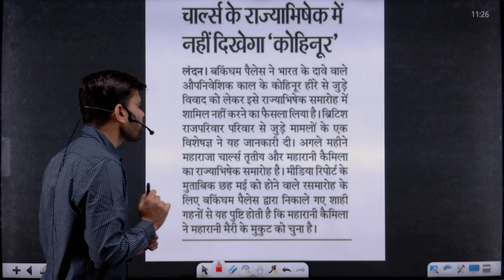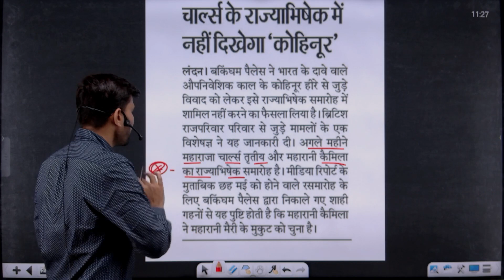👑 Will India's absence be felt in Camilla's Crown at King Charles' Coronation? 🤔 Jitendra Sir | RG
- UP-Police

🔴  07:00 AM  -- Yogender Sir Current Affair
🔴  08:00 AM  -- Chaturvedi Sir Maths (Cons)
🔴  09:00 AM  -- Sonal Mam Resoning (Cons)
🔴  10:00 AM  -- Yogender Sir Gk/Gs (Cons)
🔴  11:00 AM  -- Abhishek Sir Static Gk (Cons)
🔴  12:00 PM  -- Jitender Sir Hindi (Cons)
🔴  01:00 PM  -- Ashish Sir Maths (ALLAHABAD High Court)
🔴  02:00 PM  -- Harsh Anand Sir English (UPPCL/ High Court)
🔴  03:00 PM  -- Prateek Mishra Sir Sk/Gs (High Court)
🔴  04:00 PM  -- Kushwaha Sir Hindi (UPPCL/ High Court)
🔴  05:00 PM  -- Bajia Sir Computer (UPPCL)
🔴  06:00 PM  -- Prateek Mishra Sir Gk/Gs (VDO)
🔴  07:00 PM  -- Awadesh Sir Reasoning (VDO)
🔴  08:00 PM  -- Jitender (VDO)

📜Topics in This Video:
India's absence
Camilla's Crown at King Charles
Coronation? 🤔 Jitendra Sir